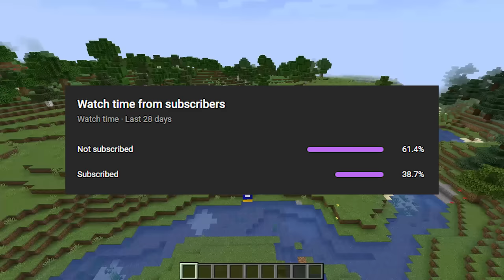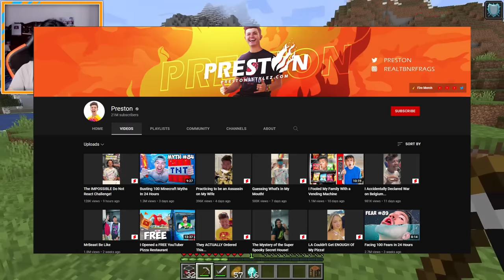នៅក្នុងប្រអប់នេះមានរបស់ពិសេសច្រើនណាស់​ | Minecraft Youtuber Lucky Blocks | Khmer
Hey yooo how's it going everyone?ក៏ដូចជាសួរស្ដីអ្នកទាំងអស់គ្នា welcome back with Gokusak to another Minecraft video hope you guy enjoy it!!
●បើអ្នកទាំងអស់គ្នាស្រលាញ់ចូលចិត្តកុំភ្លេចជួយLikeហើយនឹងSubscribeដើម្បីទទួលបាននូវវីដេអូថ្មីៗសូមអរគុណ៕ ♡( Khmer Gamer )♡